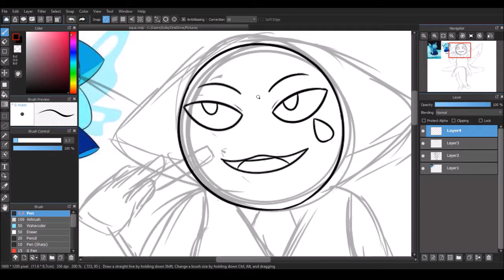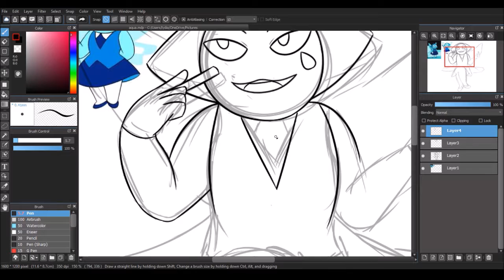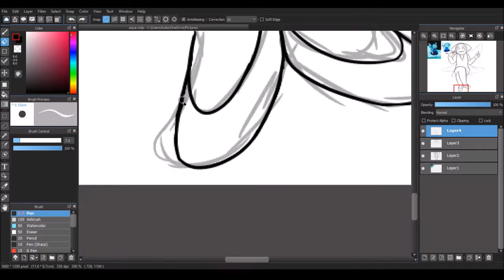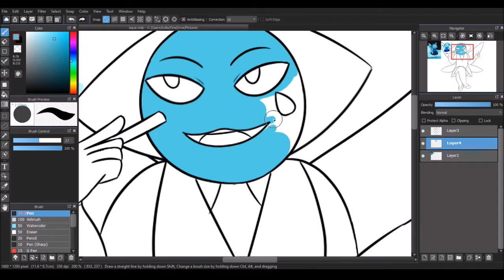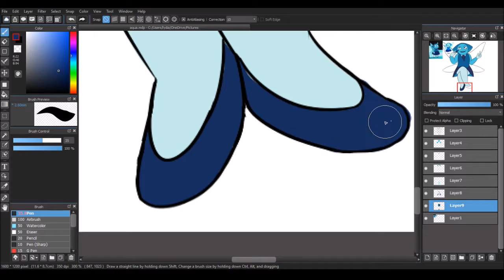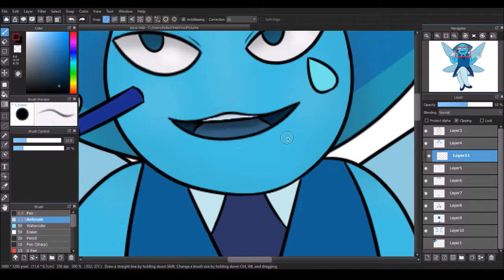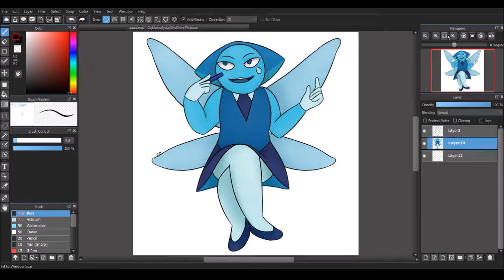°˖✧ Aquamarine ✧˖°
Lov this blue b*tch
Full pic on my Tumblr, ghostie--art !